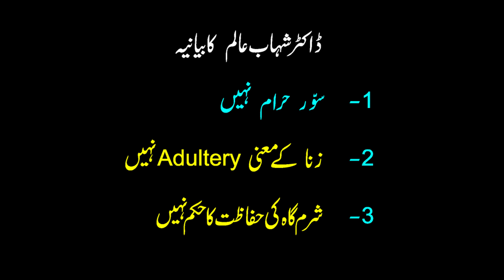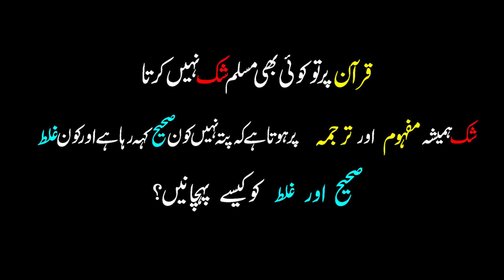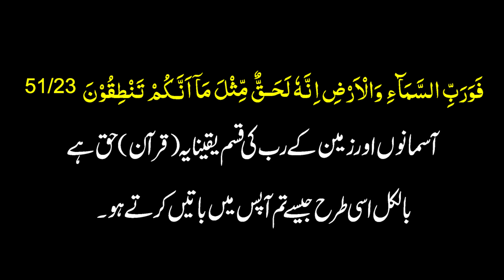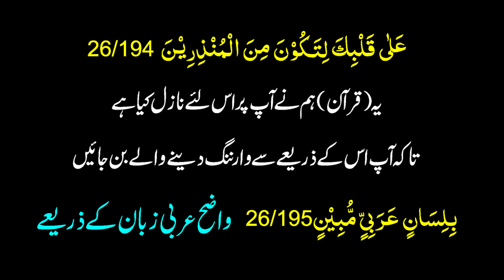Haq Aur Batil Ki Pehchan kya hay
The difference between Haq and Batil Explained AS Ansari
kya pig haram hai
Sharamgah Ki Hifazat Karna
Zina Karne Walo Ka Sawal ke Zina Me Kharabi Kya Hain
Zina Kya Hai
Shahab Alam ka Quran per Aitraaz
Why Quran revealed in Arabic language
Quran Ko Samajhna
QURAN KIN LOGO KE LIYE HIDAYAT HAI
Kya Aam Insan Quran ko Khud Samaj Sakta HAi
Kya Quran ko Samajnay Kay Lia Arabi Sikhna Zaroori hai
understand quran urdu
Life Changing Bayan